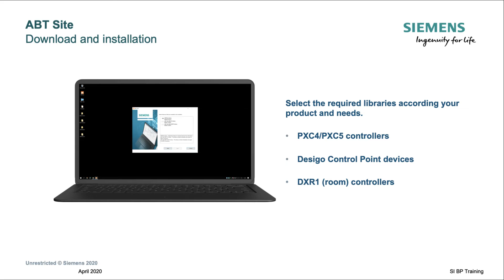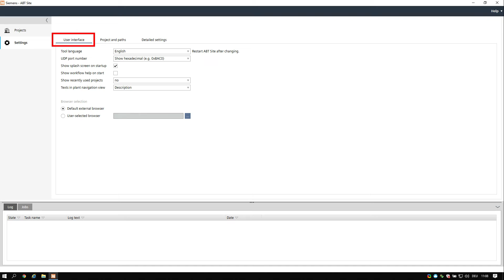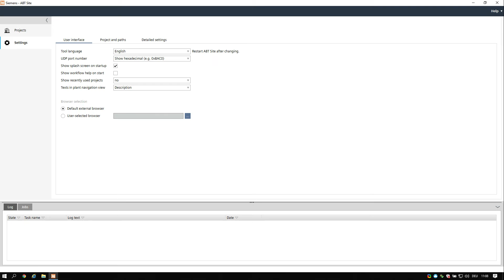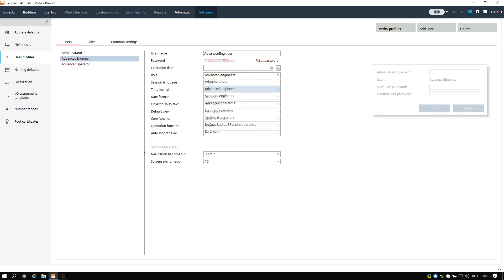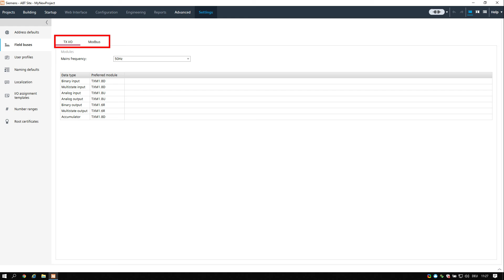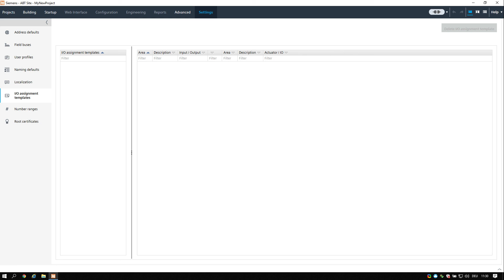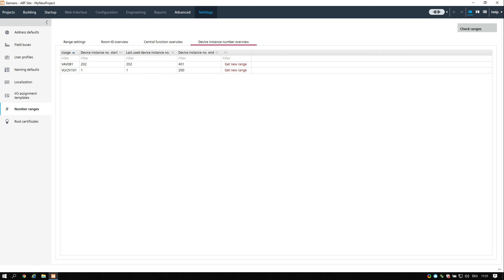Desigo ABT Site Grundlagen, 1. Download und Installation, Einstellungen, Projekt Erstellung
Subject to changes and errors. The information given in this training video only contains general descriptions and/or performance features which may undergo modification in the course of further development of the products.